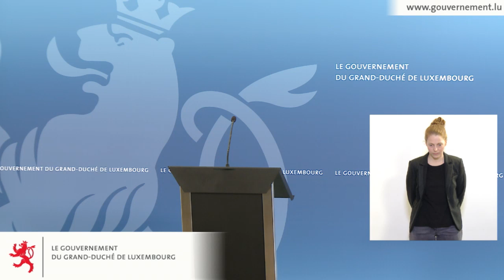Gouvernement Luxembourg livestream LU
Livestream LU